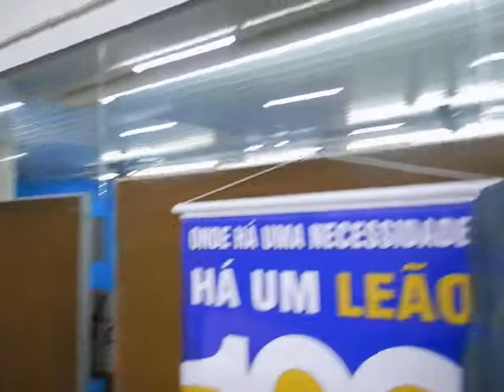Lions Clube Curitiba Batel, LCC Batel, Lúcia Miyake, Talia, lançamento de livro, posse da nova diretoria, Assembleia Festiva,